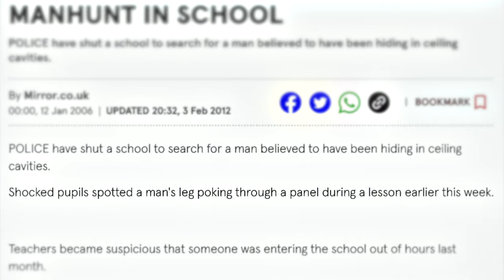GROWING UP IN SOUTH LONDON | AJSREACTIONS (Full Interview)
Get ready for a captivating interview with AJ Reaction, the hilarious comedian with over 1 million followers on TikTok and Instagram. Join us as he shares his remarkable journey, starting from growing up in the vibrant streets of South London.

In this engaging conversation, AJ Reaction regales us with some of his most unforgettable experiences, including encountering a man who lived in his school ceiling – a story that will leave you in stitches! He also opens up about the challenges and adventures of coming to the country at a young age, providing insights into the joys and struggles of adapting to a new culture.